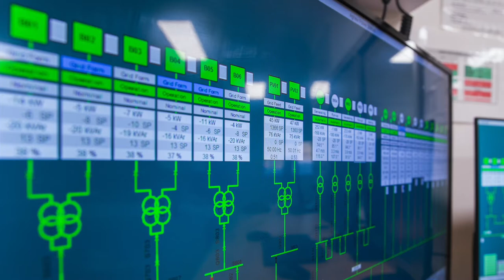Agnew Hybrid Renewable Project - Part 2 "the Project"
RENEWABLE ENERGY - Agnew Hybrid Renewable Project, Western Australia 2020
Csfoto was engaged by EDL, a leading global producer of sustainable distributed energy, to produce land and aerial video and stills and time lapse vision to create the 2nd part of a promotional visual documentary of this nationally important project.

PART 2 - "the Project"
The story documents the construction and commissioning of one of the five enormous Goldwind wind turbines on the project and then showcases this award winning project upon its completion.

While the impressive construction of the turbine was in record time over only several days, vision of the project was captured over four months, and including through the path of a cyclone and the Covid19 epidemic.

Special thanks to project partners are EDL, Goldwind, Goldfields and ARENA (Australian Renewable Energy Agency).